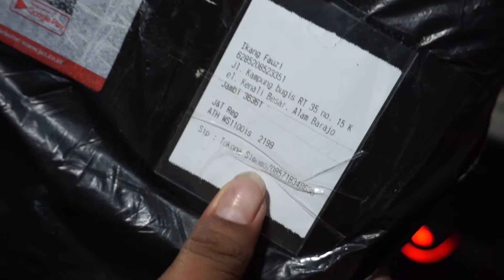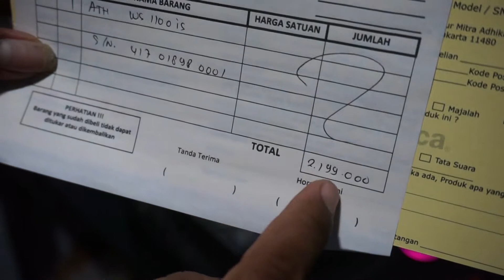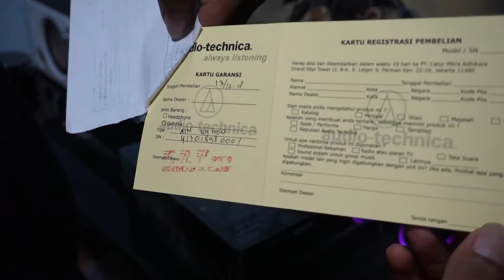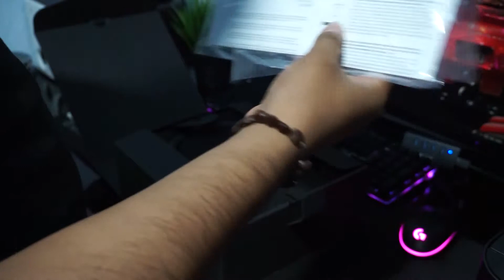Unboxing Headset Audio Technica WS1100iS